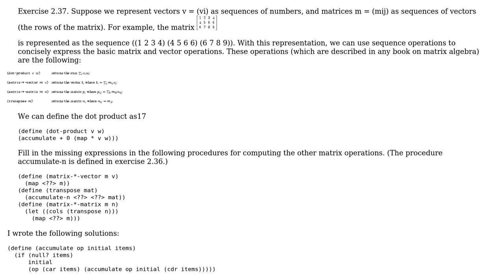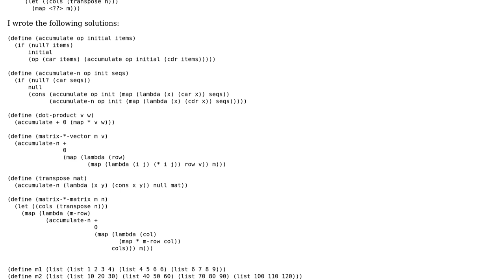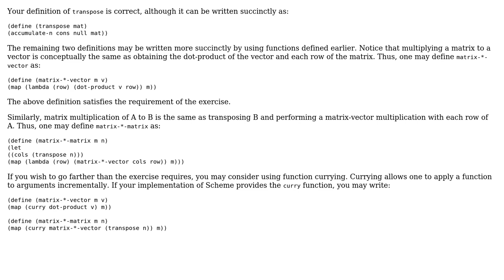Matrix multiplication and dot-product